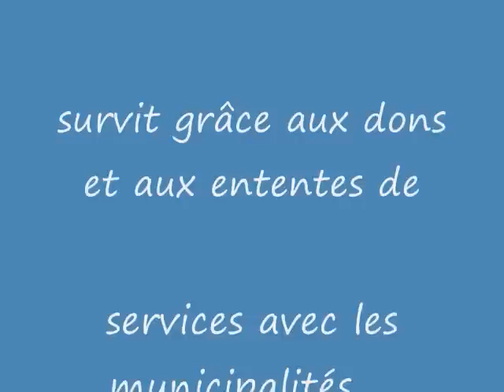Cute Hairy Fluffy Woollen Dog For Adoption Chien Freddy ...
Bonjour, est-ce que quelqu'un me reconnaît ?  En effet, j'errais sur le rang Dion à St-Norbert.  Si je ne suis pas réclamé, je serai disponible pour l'adoption et mon nom sera Freddy.  Je vous laisse sur cette petite réflexion. : "Le vent est toujours silencieux; ce sont les obstacles qu'il frappe qui le rendent bruyant."